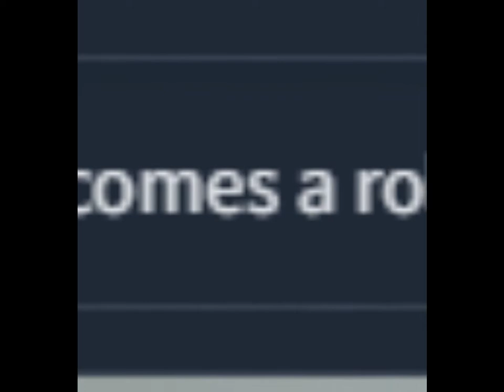Robot Parade by They Might Be Giants, but the lyrics are AI-generated images (Dall-E Mini)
Made in Kapwing

This video used to be called "ROBOT PARADE (Dalle-mini/Craiyon MV)"

P.S. (edited 3 months after release) I guess this came out too early because now TheIoSpike and TheSolarProphet are getting a lot of attention from this type of thing, only they use MidJourney.